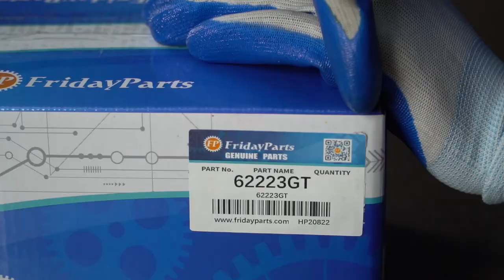Coil Cord Joystick Scissor Lift 62223GT for Genie GS-1530 GS-1930 GS-2032 GS-2046 GS-2646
Part Number: 62223GT, 62223